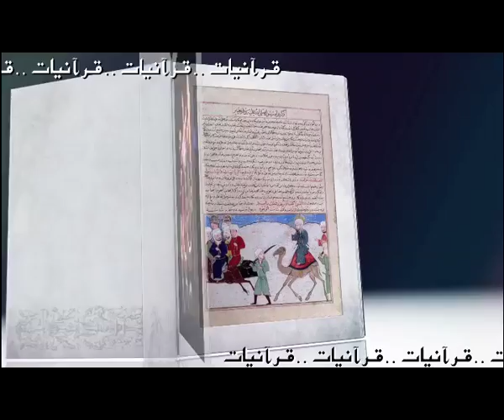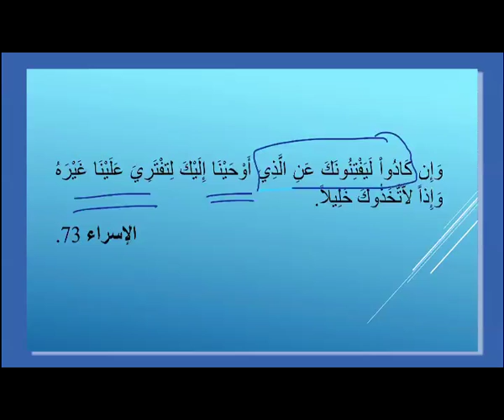Quranyat 110 قرآنيات